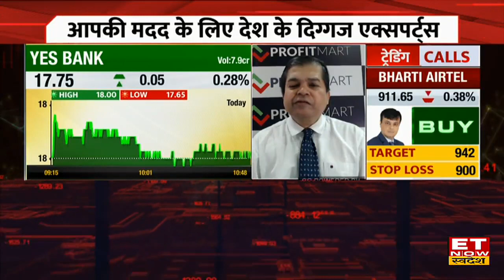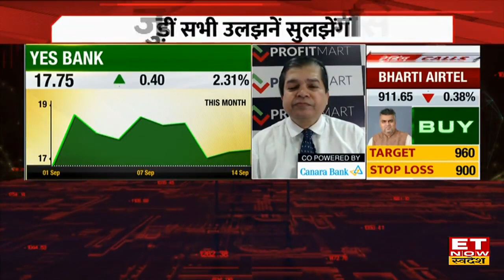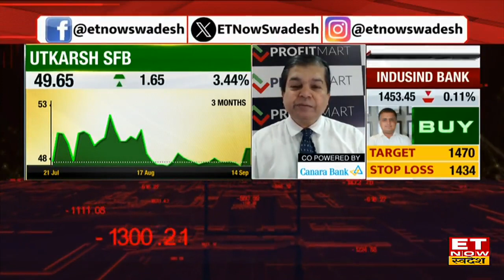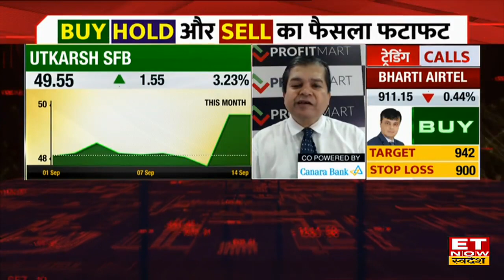Yes Bank & Utkarsh SFB Bank में आई जबरदस्त तेजी, Experts से जानिए तेजी की क्या है बड़ी वजह? | ETNS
Yes Bank & Utkarsh SFB Bank Share में जानें निवेश को लेकर क्या है Experts की राय. जानें किन levels पर करनी चाहिए आपको खरीदारी और क्या है Target Price और जानिए किस Strategy के साथ इस Stock में पैसा कमाया जा सकता है. देखें वीडियो.